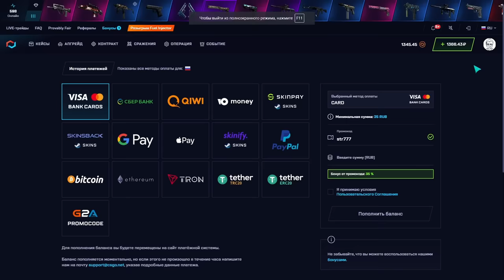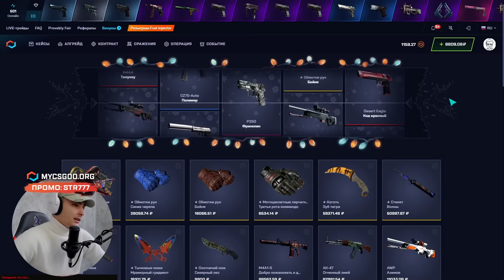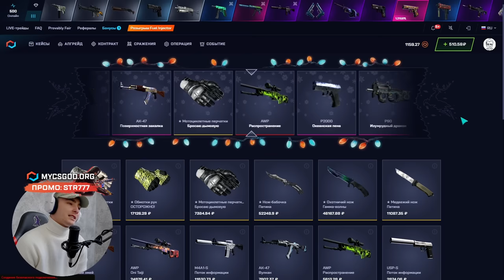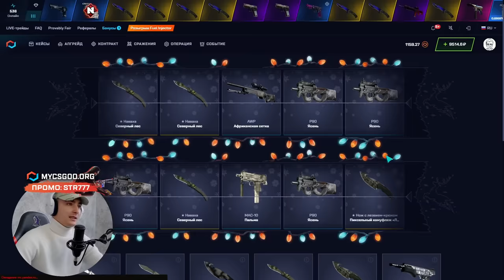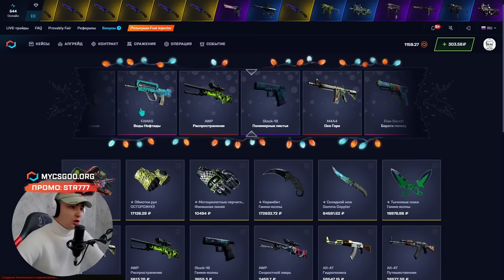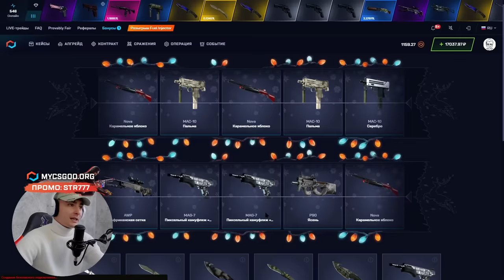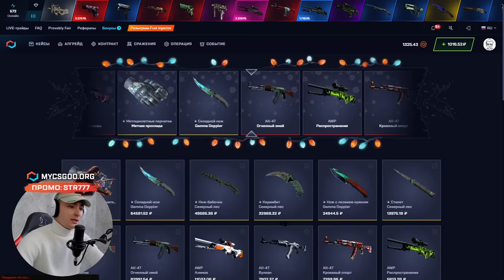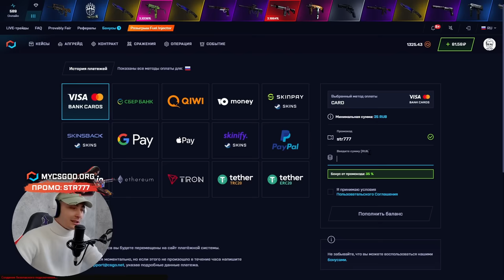🔴 ЛУЧШИЕ КЕЙСЫ ВЫДАЛИ 10 НОЖЕЙ - НЕРЕАЛЬНЫЙ ЧЕЛЛЕНДЖ в КС 2 | Открытие Кейсов CS 2 | Топ Кейсы КС 2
Здарова, банда ✌️! В этом ролике мы будем открывать лучшие кейсы CS2 на моем любимом сайте! Конечно же, я говорю про MYCSGO! Но не все так просто… Сегодняшний балик мы определим в игре 😱! Сколько киллов я сделаю, столько тысяч закину на баланс. Уверен, получится прикольное открытие кейсов CS 2, и мы залутаем что-нибудь клевое. Чекайте, как выдают топ кейсы КС 2, и залетайте делать свое лучшее открытие кейсов! Ссылку на сайт и промик оставлю в закрепе и ниже 👇:

Ну а для всех любителей халявы МАЙКСГО подготовил бесплатные кейсы КС 2 🤩! Просто открывайте кейсы, собирайте бонусы и лутайте халявный дроп. Конечно, Медузу так не выбить, но халява всегда в тему. В общем, теперь вы понимаете, где открывать кейсы КС 2 с максимальной выгодой! Заходите и пробуйте! Всем удачи 🙌!

Тайм коды:
00:00 - открываем кейсы за киллы
01:20 - погнали играть
05:08 - смена сторон
06:12 - фармим самые окупаемые кейсы КС 2
09:36 - НАЙС! выбил НОЖ за 8500
11:30 - ОГО! пришел ДРОП на 20К
12:18 - КАЙФ! еще ДРОП на 27500
13:50 - что имеем в итоге

лучшие кейсы cs2
открытие кейсов cs 2
где открывать кейсы кс 2
бесплатные кейсы кс 2
кейсы кс 2 сайт
окуп кейсы кс 2
самые окупаемые кейсы кс 2
cs2 открыл кейсы